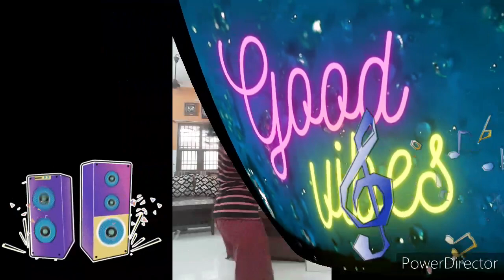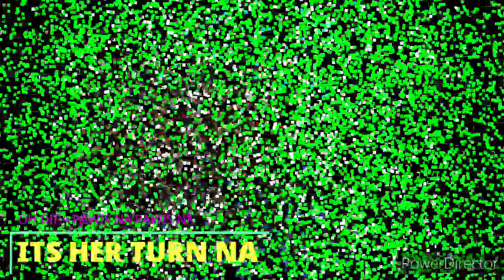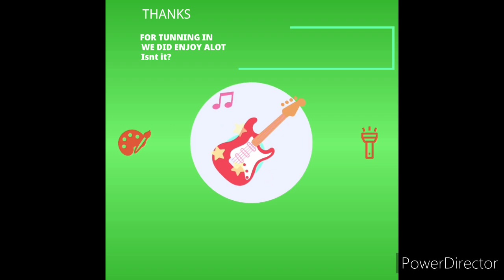CHA CHA NON STOP |NO COPYRIGHT | DANCE WITH ME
waray waray chacha
dance portion han mga waraynon
mga peyborate han mga samarnon.